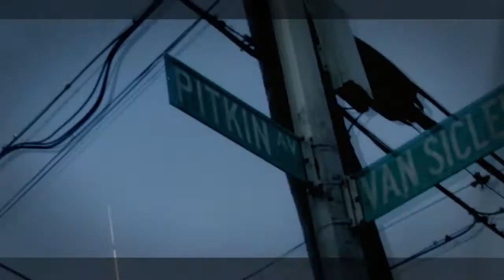TwoOseven Kasper - Glock On Me (OFFICIAL MUSIC VIDEO)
New "Glock On Me" Music Video
Edited by @OzzyOz Da Vyrus
Shot By 207
"Ask About Me" Coming Soon